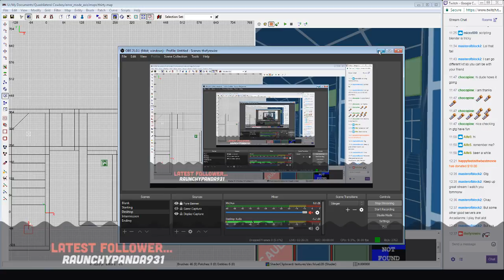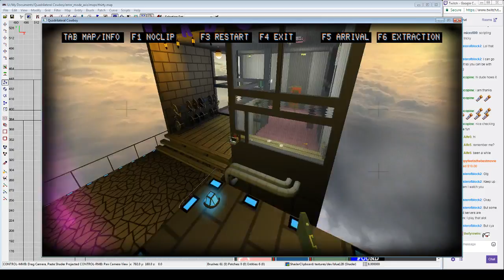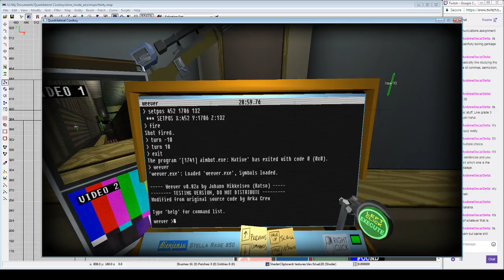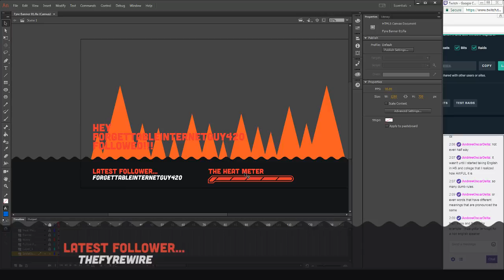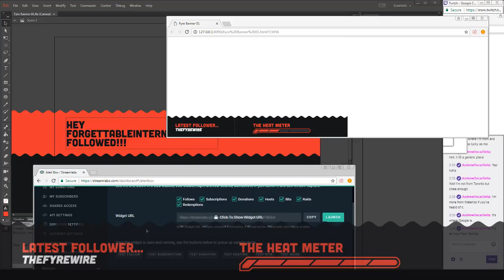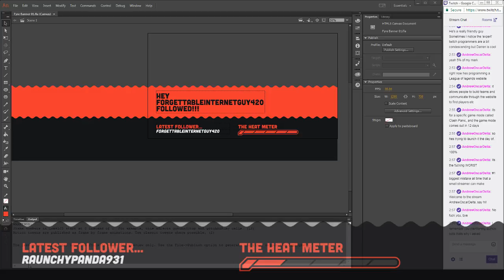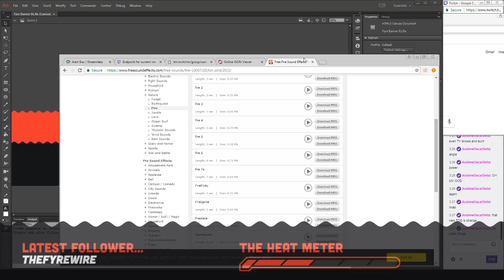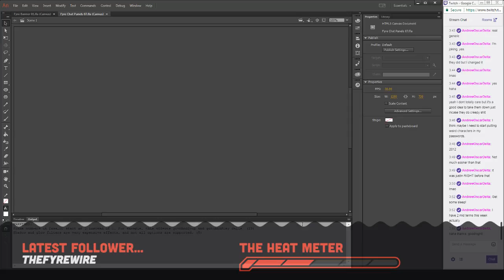[11/03/18] Twitch - Minecraft Eggwars and maybe QuadCow mapping later!